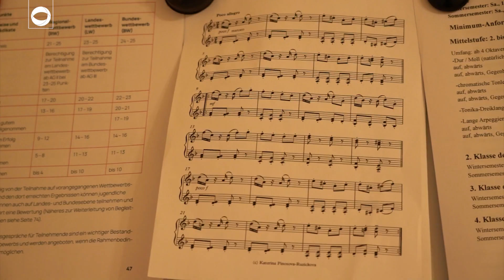Y2Mate is Germaniyadagi yagona pianinochi o'zbek ayol